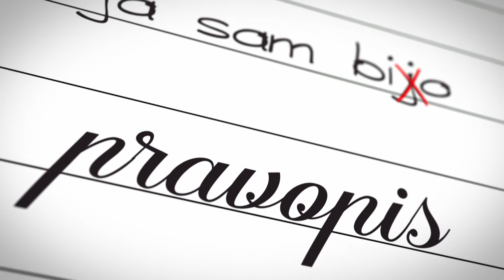RIJEČ NA RIJEČ - Karlo Jurak (4.10.2022.)